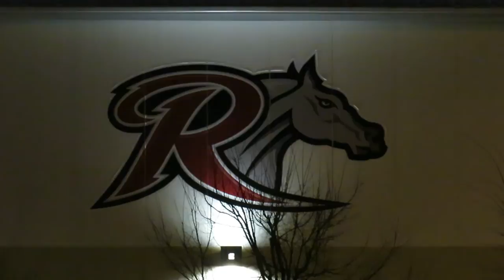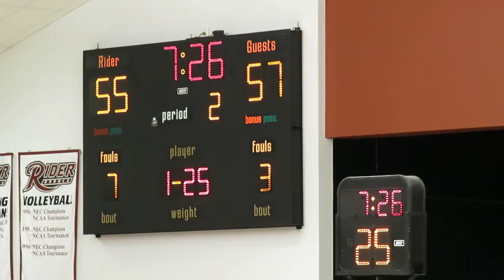Contest - Dress Like a Player Contest at Rider Broncs Men's Basketball Game - January 05, 2019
Contest  -  Dress Like a Player Contest

Quinnipiac Bobcats vs Rider Broncs
Men's College Basketball Game
Video Highlights
Alumni Gymnasium  -  Rider University
Lawrenceville, New Jersey